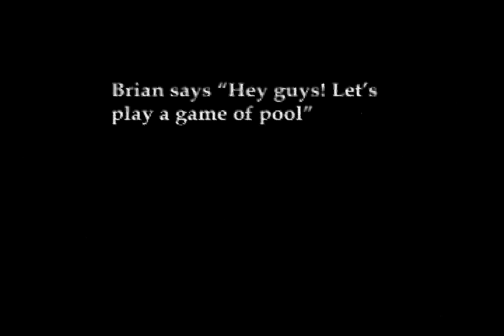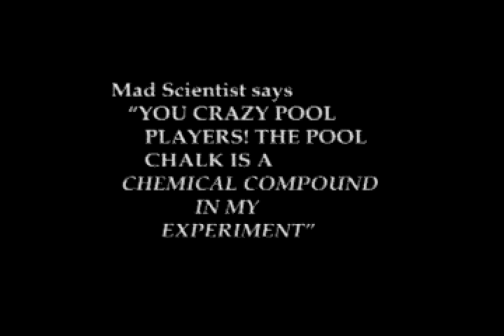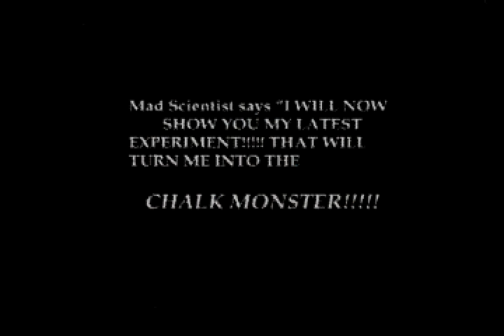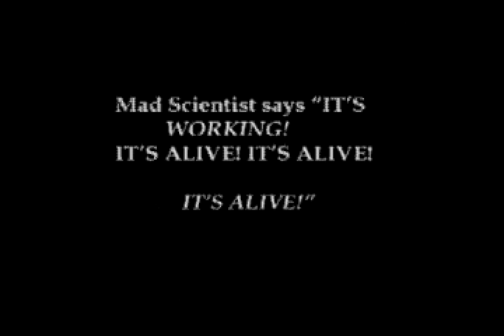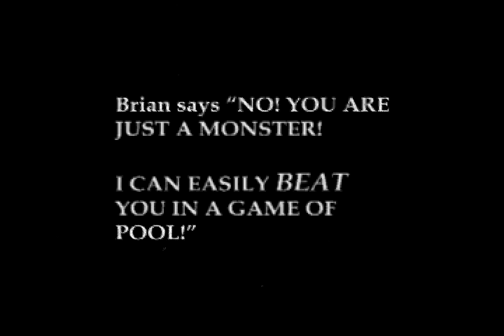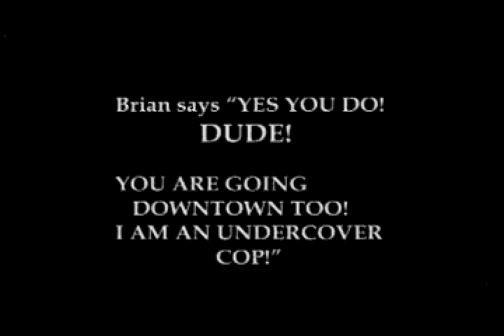Attack of the Chalk Monster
A mad scientist haunts the halls of a pool hall!